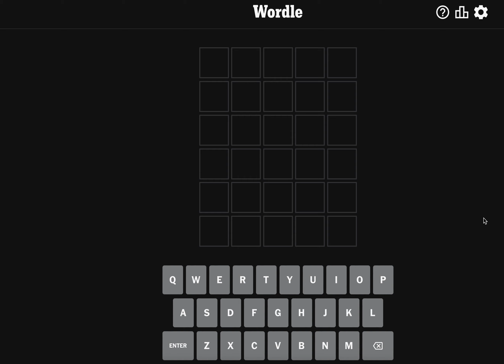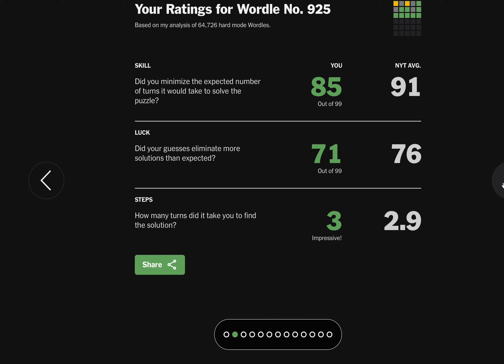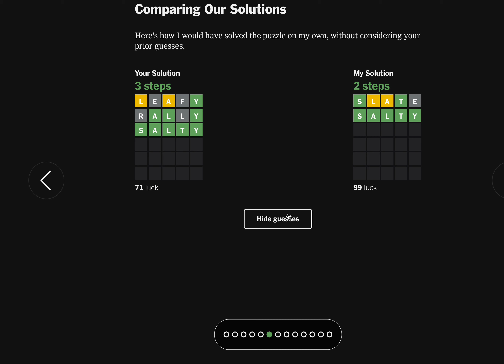Today's Daily Wordle Answer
Watch me crush today's Wordle.  Did you?

I DOOGIED it! :P